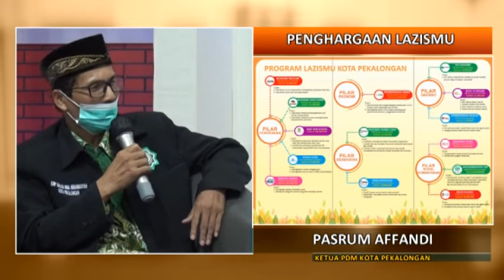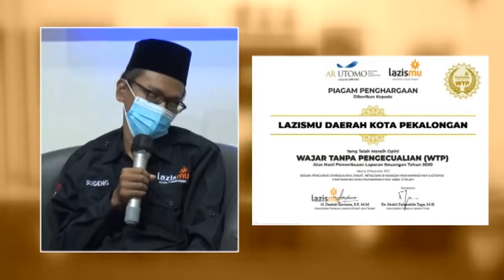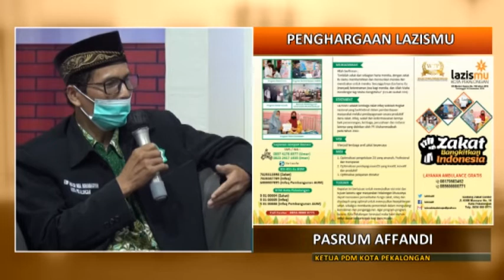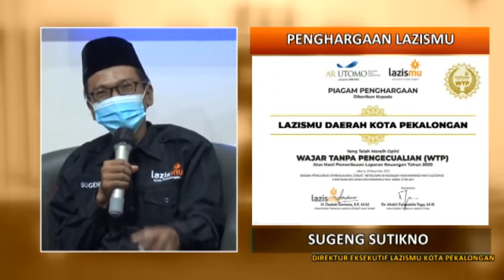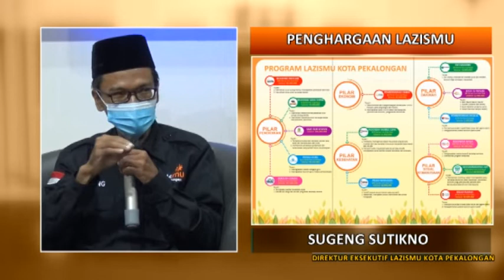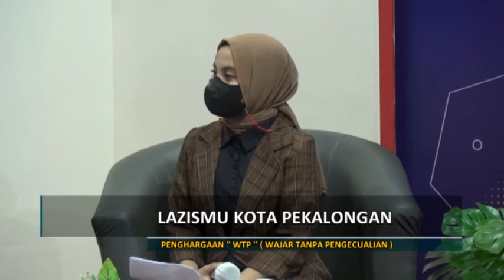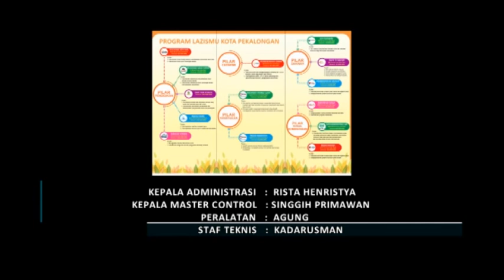MENGENAL LAZISMU KOTA PEKALONGAN - EXPOSE